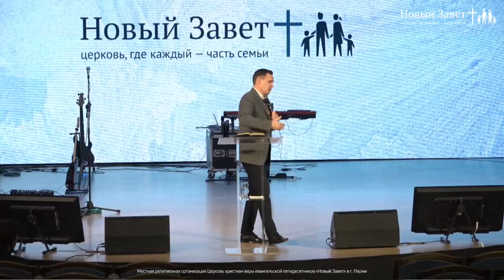ПОСТ, КОТОРЫЙ ИЗБРАЛ ГОСПОДЬ. «Служение церкви Новый Завет» 17.01.2021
Во время трансляции богослужения проповедовал пастор церкви «Новый Завет»  Леонид Новиков. Пост – это очень древний инструмент, который Господь предназначил для своего народа. Мы можем использовать этот инструмент для особых целей. Но уже во времена пророка Исаии народ привыкает к посту и руководствуется не тем, что говорит Господь, а уже какими-то своими взглядами, о том, как следует поститься. И тогда Бог через пророка бросает вызов и обличает народ. Все подробности о том, какой пост угоден Богу, узнайте в программе.